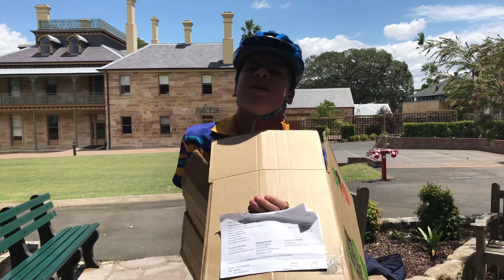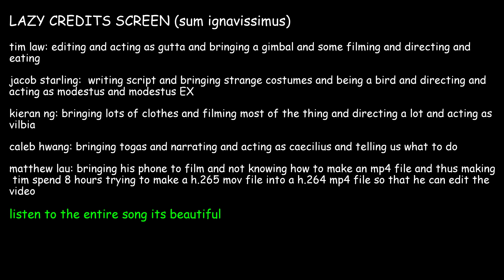Modestus vs Caecilius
Modestus does some cool stuff